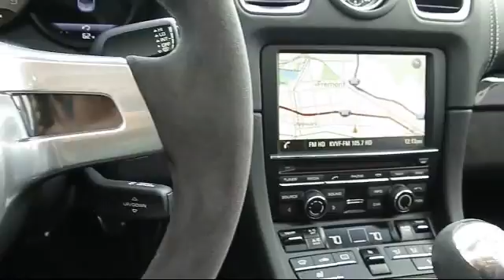2015 Porsche Boxster GTS Fremont Milpitas Union City Sunol Newark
2015 Porsche Boxster GTS Stock Number: P6995 Vin:WP0CB2A87FS140406.